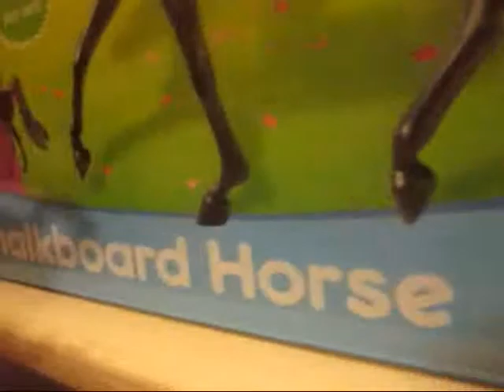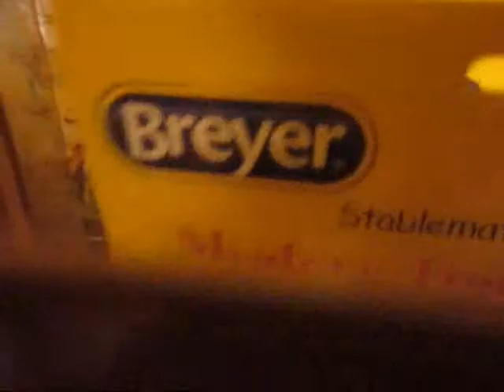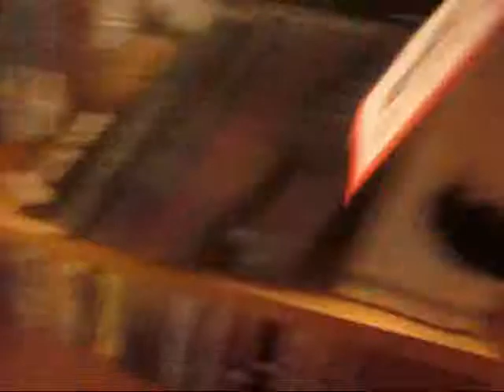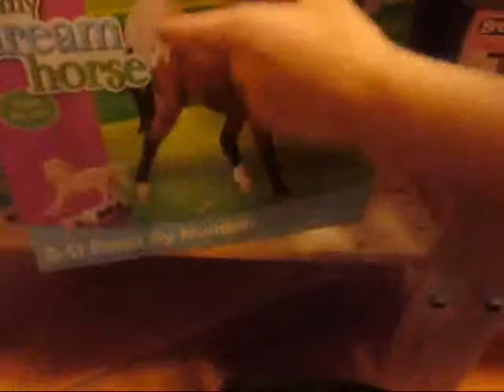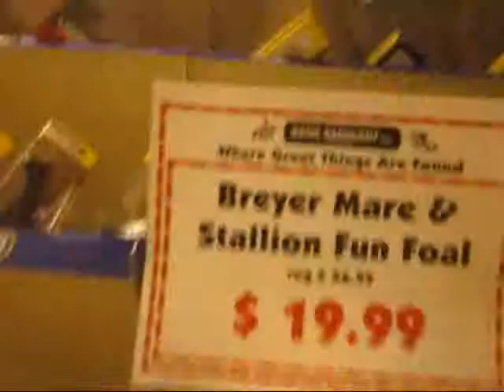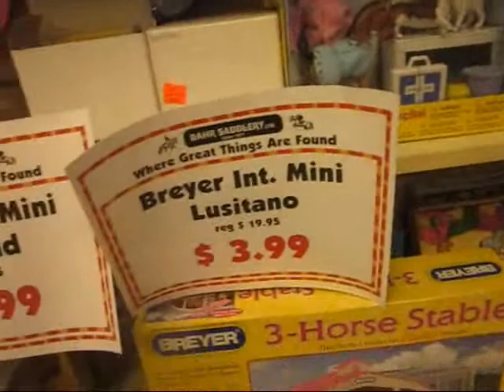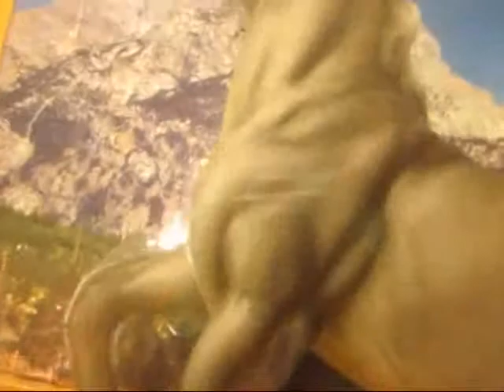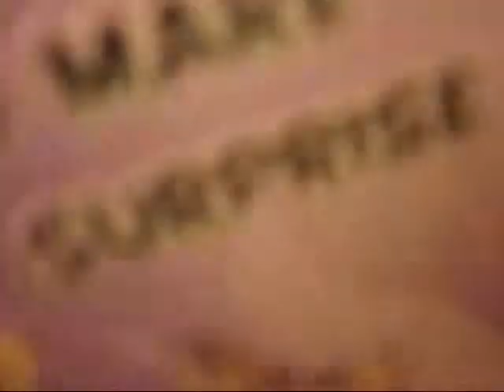Shopping!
these are the tack shops we went to :)